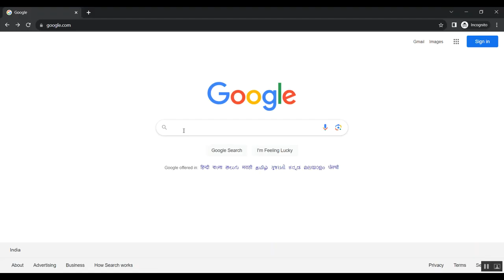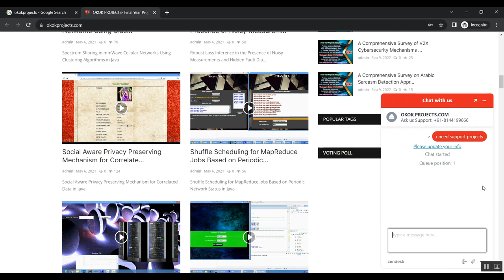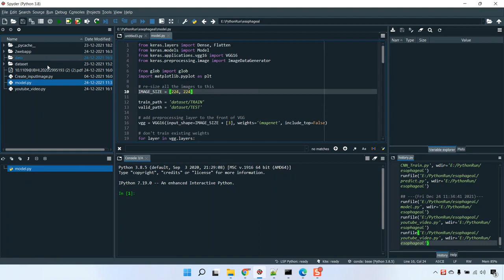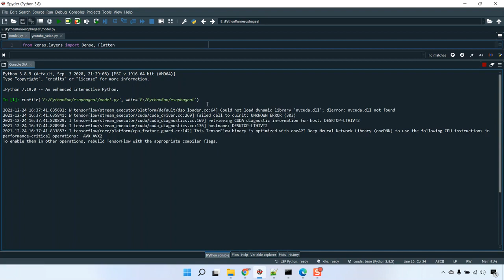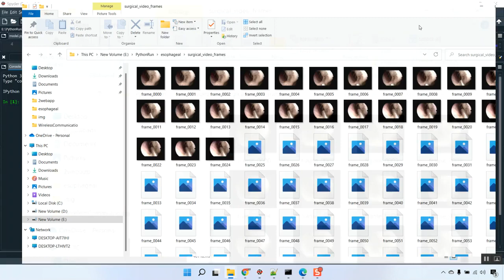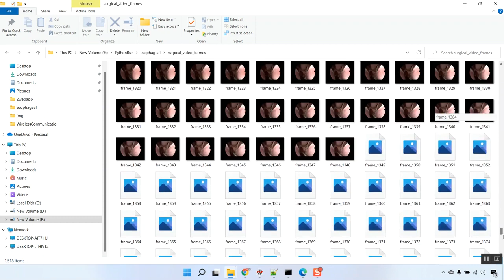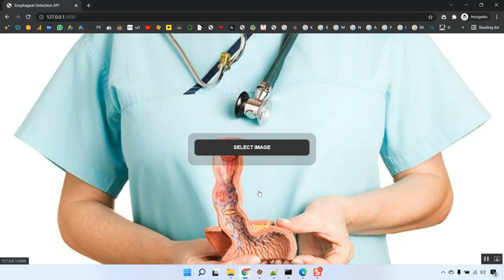A Novel Fault Diagnosis Method for Rotor Bearing System Based on Instantaneous Orbit Fusion Feature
IEEE PROJECTS 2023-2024 TITLE LIST

Python=5500/-
Mininet=7000/-
Dot Net Project =3000/-
Java Project=3000/-

* Complete Source Code
* Complete Documentation
* Complete Presentation Slides
* Flow Diagram
* Database File
* Screenshots
* Execution Procedure
* Video Tutorials
* Supporting Softwares

Support Specialization
* 24/7 Support
* Ticketing System
* Voice Conference
* Video On Demand
* Remote Connectivity
* Document Customization